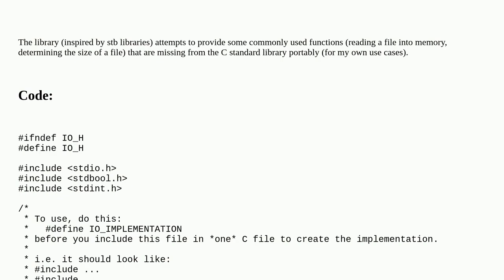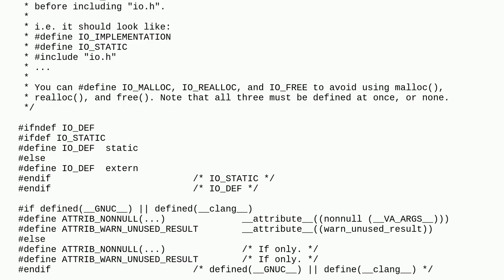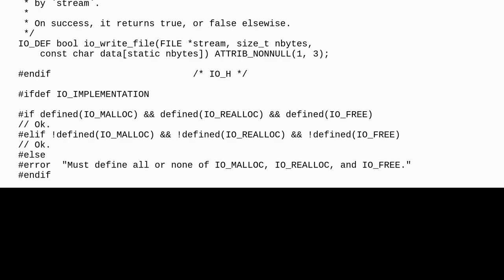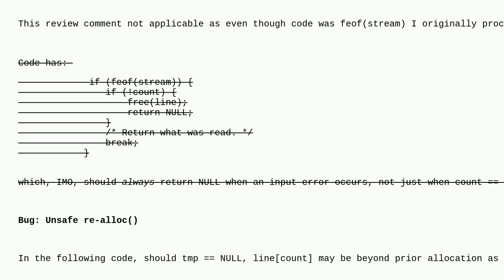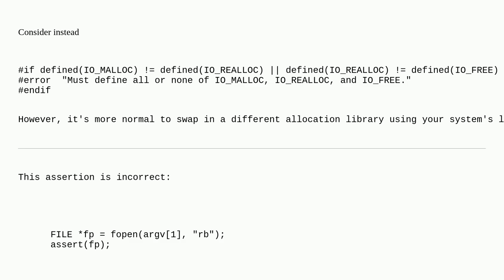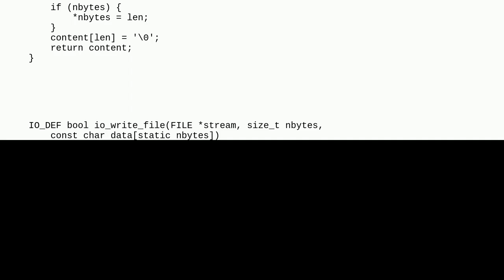Codereview: A small header-only input output library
A small header-only input output library

A special thanks goes out to the community

  strings io c library portability